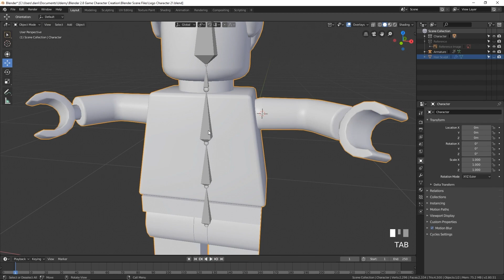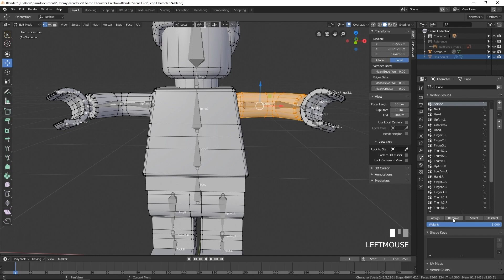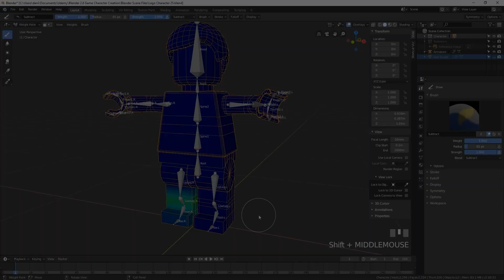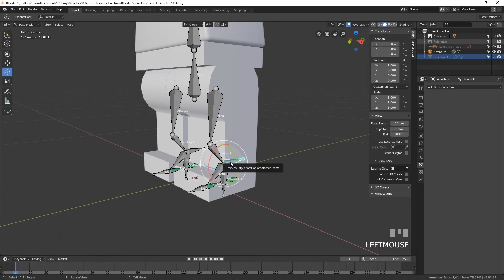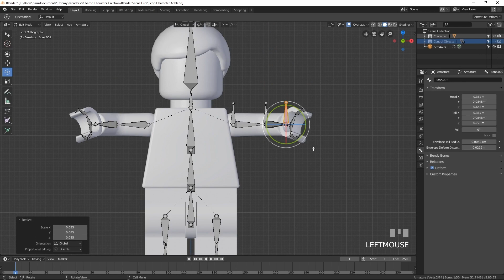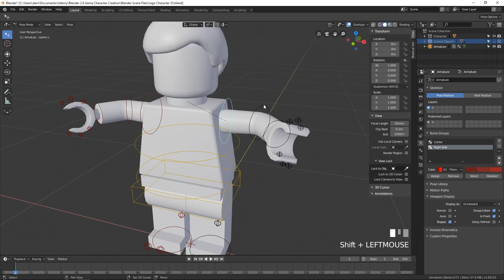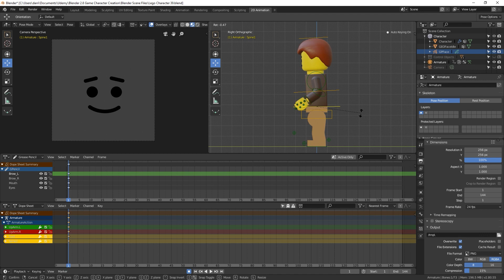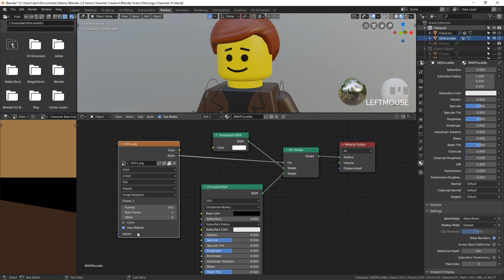Blender Game Character Time Lapse (2 of 3)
Part 2 of 3. Time lapse of my Udemy course , "Blender Game Character Creation."
The three time lapses cover the entire 9 hours of content in the course. There's a lot of info that this time lapse flies over. The course goes over all of it in detail, in real time.